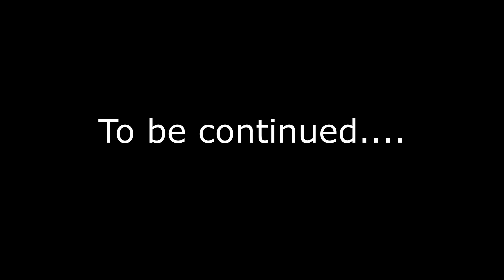BIG E FAMILY | SIBLINGS ACCIDENTIALY SWAP BODIES 😱 EP.1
SIBLINGS ACCIDENTIALY SWAP BODIES 😱 | BIG E FAMILY

***We are a family of 7 who loves to Vlog and do skits and show you all our life using a camera! Your next Nickelodeon Stars